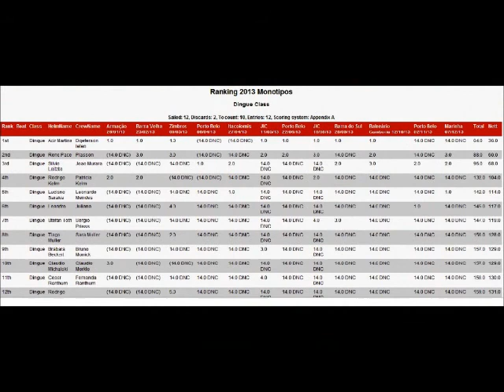RANKING NORTE CATARINENSE DE VELA MONOTIPOS - Piasson e Rene Equipe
Resultado do Ranking Norte Catarinense de Vela Monotipois Classe Dingue
Ranking2013